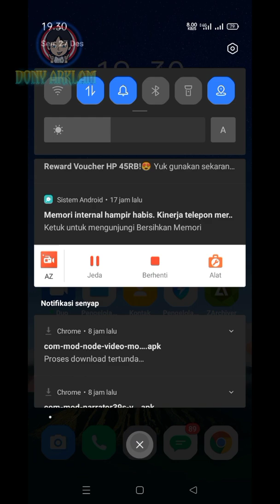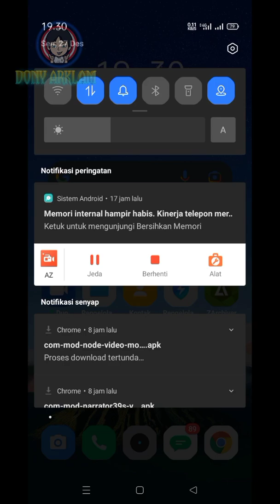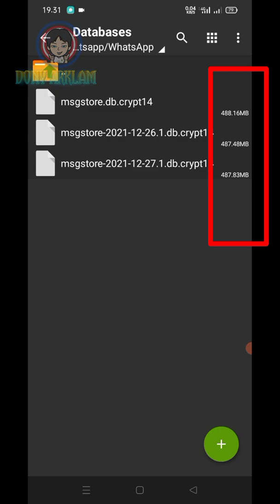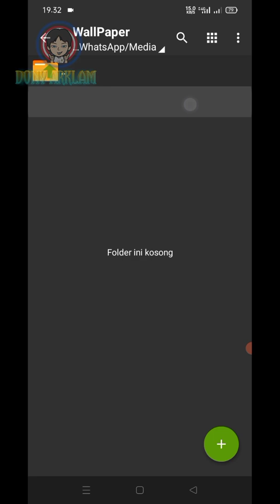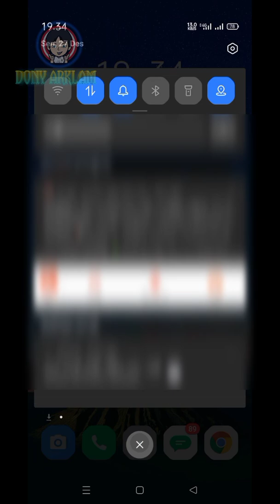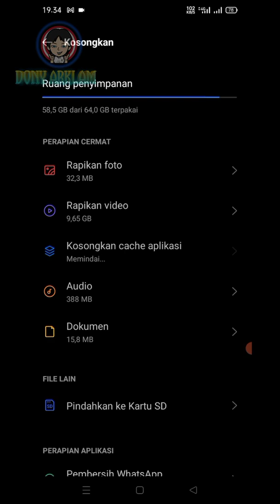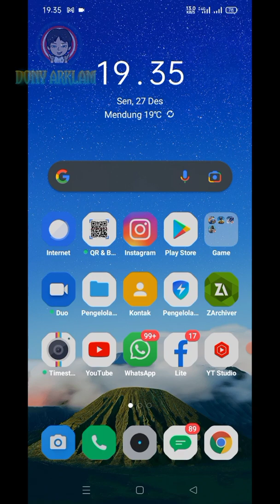Inilah Cara Menghilangkan Notifikasi Memori Internal Hampir Habis di Android - Tips Android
TERIMA KASIH SUDAH MENYIMAK VIDEO Tentang Cara Menghilangkan Notifikasi Memori Internal Hampir Habis di Android

Jika anda puas dengan video ini,

cara menghilangkan notifikasi memory internal hampir habis di android,
cara menghilangkan notifikasi memori internal hampir habis oppo a5s,
cara bersihkan memori internal hampir habis,
cara menghilangkan memori internal hampir habis di hp oppo,
cara mengatasi memori internal hampir habis di hp oppo a15,
cara mengatasi memori internal hampir habis di hp oppo a5s,
cara menghilangkan memori internal hampir habis di hp oppo a12,
cara menghilangkan memori internal hampir habis di hp oppo a3s,
cara mengatasi memori internal hampir habis di hp oppo a1k,
cara mengatasi memori internal hampir habis di hp realme c2,
cara mengatasi memori internal hampir habis di hp realme c12,
cara menghilangkan notifikasi memori internal hampir habis realme,
cara menghilangkan notifikasi memori internal hampir habis oppo a15,
cara menghilangkan notif memori internal hampir habis,
cara menghilangkan notifikasi memori internal hampir habis oppo a12,
cara menghilangkan notifikasi memori internal hampir habis oppo a1k,
cara menghilangkan notifikasi memori internal hampir habis realme c11,
cara menghilangkan notifikasi memori internal hampir habis realme c2,
cara menghilangkan tulisan memori internal hampir habis realme c2,
cara menghilangkan tulisan memori internal hampir habis realme c11,
cara menghilangkan tulisan memori internal hampir habis realme c3,
cara menghilangkan tulisan memori internal hampir habis oppo a5s,
cara menghilangkan tulisan memori internal hampir habis oppo a15,
cara menghilangkan tulisan memori internal hampir habis oppo a3s,
cara menghilangkan notifikasi memori internal hampir habis xiaomi,
cara membersihkan memori internal yang hampir habis,
cara mengatasi memori internal hampir habis oppo a5 2020,
cara menghilangkan notifikasi memori internal hampir habis realme 3,